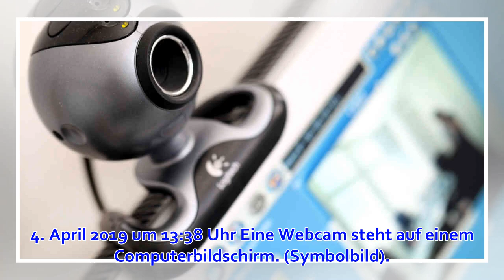Ermittlungen in Bad Oeynhausen: Heilpraktiker soll kinderpornografische Fotos in Praxis gemacht h...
4. April 2019 um 13:38 Uhr Eine Webcam steht auf einem Computerbildschirm. (Symbolbild). Foto: dpa/Martin Gerten Bad Oeynhausen Im Verdacht steht ein 60 Jahre alter Physiotherapeut und Heilpraktiker aus Bad Oeynhausen in Ostwestfalen. In seiner Praxis soll...